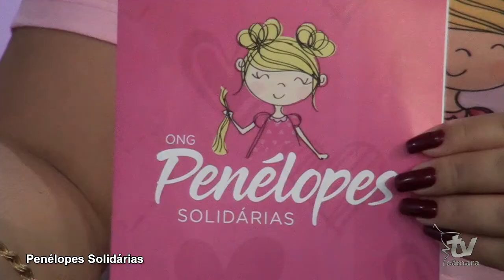CÂMARA MULHER - PENÉLOPES SOLIDÁRIAS